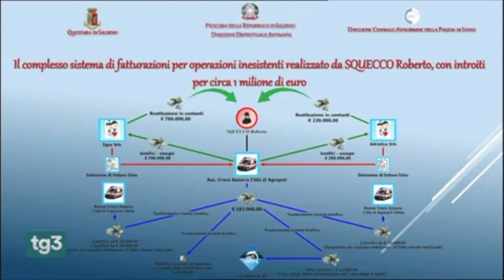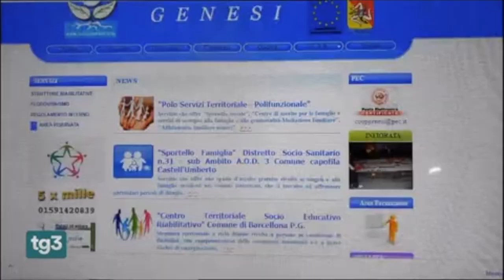Polizia di Stato scopre infiltrazioni mafiose nella sanità. Intervista al prefetto Messina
Fonte: RAI 3 FUORI TG